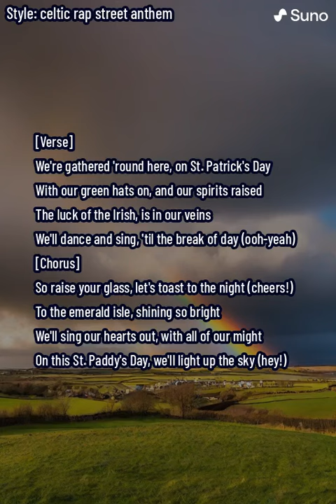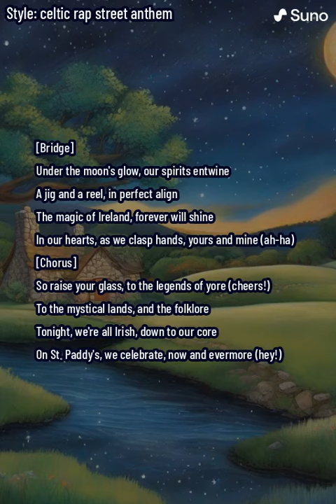Raise Your Glass Rap Edition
Raise Your Glass (Rap Edition) - A St. Patrick's Day Anthem

Dive into the unique fusion of traditional St. Patrick's Day celebration and cutting-edge rap with "Raise Your Glass (Rap Edition)." This track is not your typical Irish tune—it's a vibrant, energetic anthem that brings together the best of both worlds. With its roots in the rich culture of Ireland and branches reaching into the urban rap scene, this song is a celebration of diversity, unity, and the joy of festivities.

About the Track:
"Raise Your Glass (Rap Edition)" combines lively Celtic melodies with hard-hitting rap verses to create a one-of-a-kind party anthem. Featuring infectious beats, captivating lyrics, and a chorus that will have you raising your glass and dancing along, this song is all about celebrating St. Patrick's Day with a fresh, modern twist. Whether you're decked out in green, hitting the city streets, or just vibing with friends, this track is the perfect backdrop for making unforgettable memories.

Experience the Fusion:
From the first note to the last, "Raise Your Glass (Rap Edition)" takes you on a journey through the streets of Ireland to the heart of the rap scene. It's an invitation to embrace the spirit of St. Patrick's Day like never before—blending tradition with innovation, and folklore with the beat of the city.

Join the Celebration:
We invite you to listen, share, and enjoy "Raise Your Glass (Rap Edition)" on YouTube and Bandcamp. Don't just celebrate St. Patrick's Day—redefine it with us. Raise your glass to the new tradition, where cultures collide, music unites, and the party never ends.